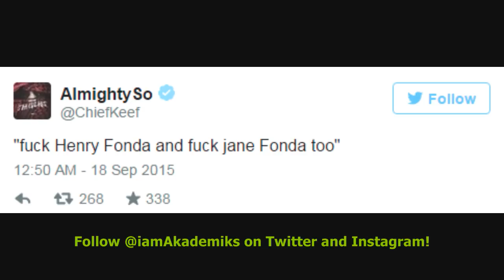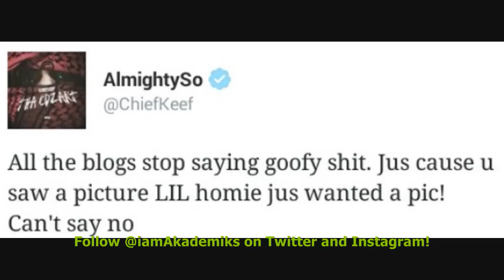Chief Keef DENIES Cosigning Slim Jesus Despite Picture "I Don't F*ck With Shorty"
DJ Akademiks speaks on Chief Keef DENIES Cosigning Slim Jesus Despite Picture "I Don't F*ck With Shorty"